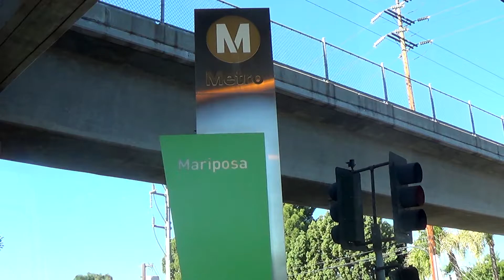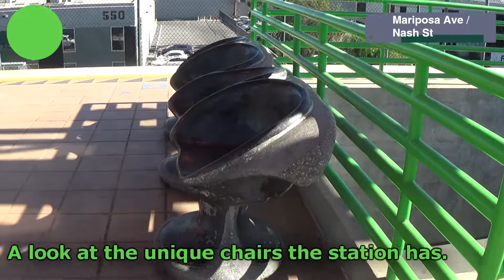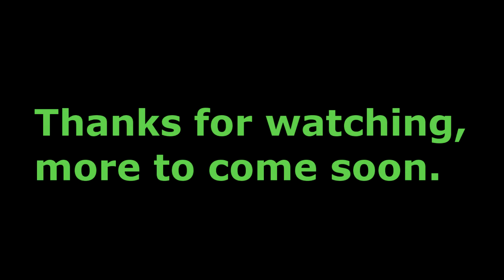Metro Green Line - Mariposa Station (1995-2017 Era) [1080P 60FPS]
This video is a look at Mariposa Station, an elevated light rail station on the Green Line, part of the LA Rail System.

As it was with the other Station videos, we look around at the station, the platform, the entrance, and try to get a good look at the station for historic purposes, as the station was closed a few months ago in preparation for the new Crenshaw/LAX Line. I figured that they might've done renovations to these stations, like updating the classic signage/naming from the classic gray/line color signs to the generic and kinda dull Black BG-White text, to maybe extending the platform so that 3-train cars can properly fit. While I haven't gone to check (the Green Line is pretty damn far from where I live), I thought I should record what the stations looked like before this closure, to give people a sort of look back to what it used to look like.

These videos were inspired by bitoftheday's uploads (A great source of retro footage of the LA Metro Rail trains dating back as early as the mid 90's, so I want to document these stations for people in the future who are curious of what they looked like in this era), and the subwaynut (a website dedicated to pictures of train systems around the US, with major focus on the NYC Subway)

Dont forget the video is in 1080P and 60FPS, hope you enjoy and check back for the continuation of the closed stations + more rail videos .

GREEN LINE
Station: Mariposa
Formerly known as: Mariposa Ave/Nash St

El Segundo, CA